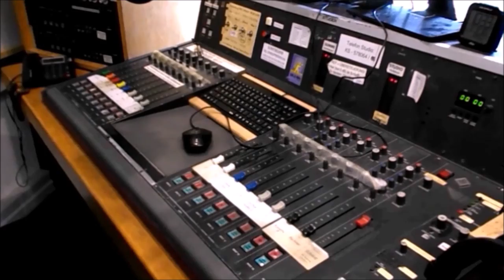Almanya'dan Haberler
Elisabeth Selbert 125 yaşında.
Kassel'de kadın hareketinin tanınmış sımalarından Elisabeth Seibert'in heykeli dikildi.
-Copernicus Raporu.
-Dünya çapında İklim Grevi.
 -10.400 yeni Corona vakası.
-Merkel'in partisi çöküyor mu?